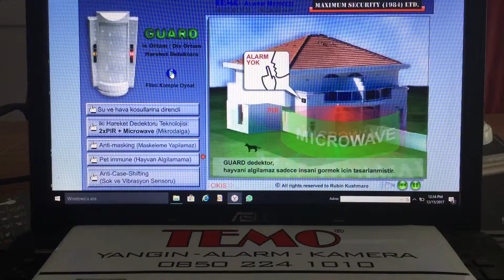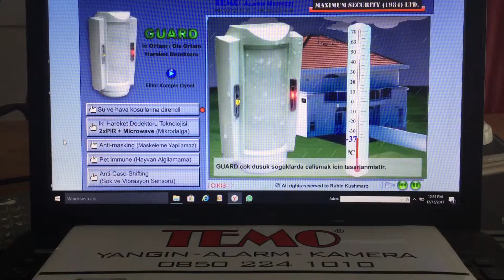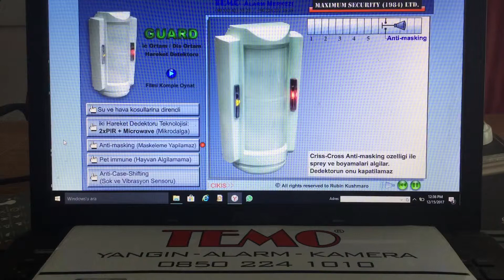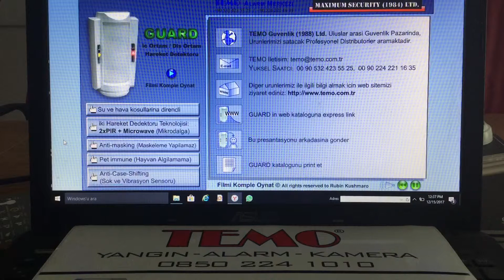TEMO Outdoor PIR+Microwawe+Antimasking Detectors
TEMO Outdoor Detectors / TEMO Alarm Monitoring Center